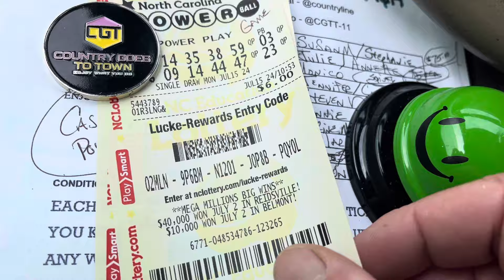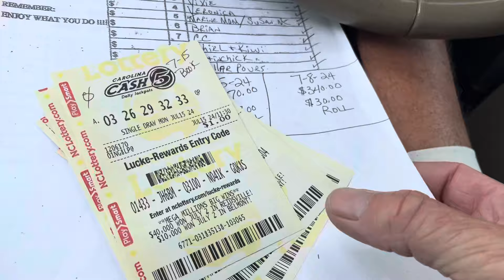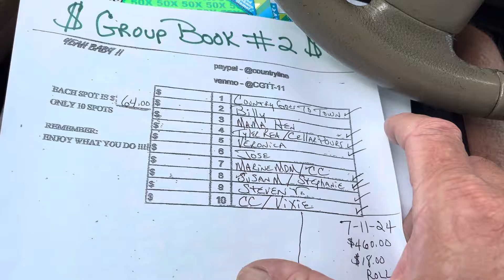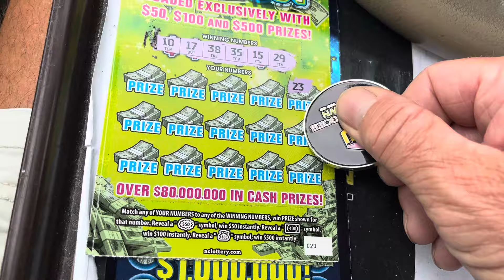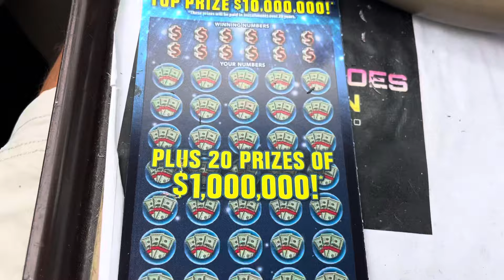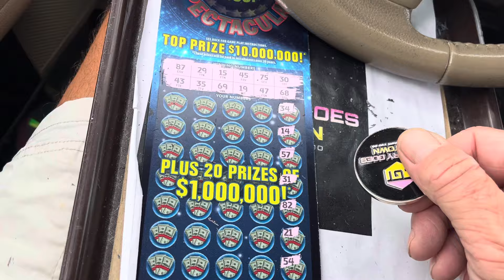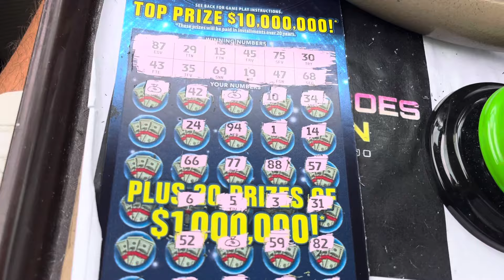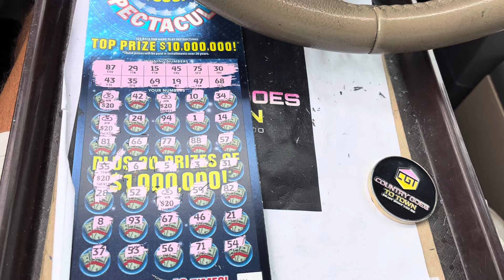O ME 💰💰💰💰WOW 🛎️🛎️🛎️. GOOD LUCK TO EVERYONE TODAY 🍀🍀🍀